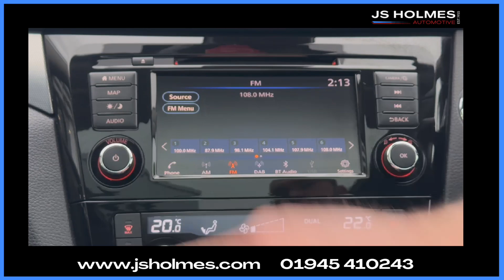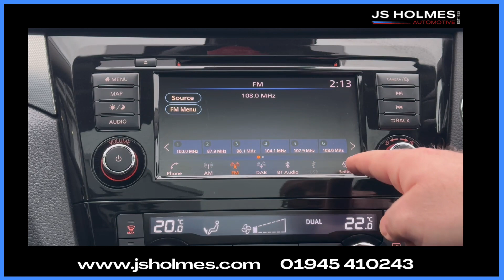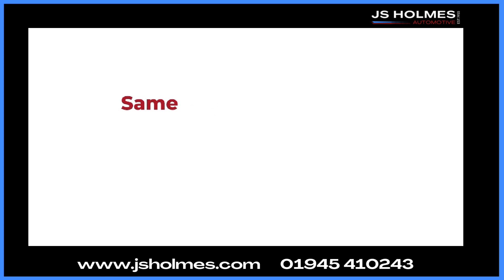Nissan Qashqai 1.3DIG-T Tekna DCT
JS HOLMES AUTOMOTIVE Near or Far, same service, same JS Holmes. NATIONAL DELIVERY AVAVIABLE

Vehicle Specification
Body Glass
Auto WipersElectric Front And Rear Windows With One Touch Illuminated Window ControlsElectric Front/rear WindowsOne Touch 4x Auto Windows With Illuminated SwitchesPrivacy GlassRear Wiper With Reverse Link
Brakes
ABS, ESP, EBD And Brake AssistAuto Hold FunctionElectronic Parking BrakeHill Start AssistIntelligent Emergency Braking With Pedestrian Recognition
Chassis/Suspension
Nissan Chassis Control (intelligent Ride Control, Intelligent Trace Control, Intelligent Engine Brake)
Communication
Android AutoApple CarPlay PreparationBluetooth ConnectivityVoice Control System
Driver Aids
Electric Speed Sensitive Power SteeringFront Parking SensorsIntelligent Around View MonitorIntelligent Parking AssistLane Departure Warning SystemNormal Or Sport Selectable SteeringRear Parking SensorsRear View CameraTraffic Sign Recognition
Driver Convenience
Push Button StarterStop/start System
Driver Information
Advanced Drive Assist Display 5'' TFT Coloured ScreenNissan Connect Evo 7" Touchscreen Navigation And Entertainment SystemOutside Temperature SensorService Interval IndicatorSmartphone IntegrationTomtom Connected ServicesTrip Computer
Driving Mirrors
Anti Dazzle Rear View MirrorBody Coloured Door MirrorsElectric Folding Door MirrorsElectrically Adjustable Door MirrorsHeated Door Mirrors
Embellishment Trims
Carbon Graphite Dash Trim
Entertainment
AM/FM Radio, CD Audio SystemAux-in SocketBose Premium 8 Speaker SystemDAB Digital RadioRear USB ConnectionSteering Wheel Mounted Audio ControlsUSB Port
Exterior Body Features
Body Colour BumpersBody Coloured Door HandlesBody Coloured Door MirrorsChrome Window SurroundMatt Silver Roof RailsPanoramic Sunroof With One Touch ShadeRear Roof SpoilerShark Fin AntennaUnderbody Vortex Generators
Exterior Lights
Daytime Running Lights Dip Function When Turn Signal AppliedFront Fog LightsHalogen HeadlightsHigh Beam AssistIntelligent Auto HeadlightsLED Indicators In Door Mirrors
Heating/Cooling/Ventilation
Dual Zone Climate ControlPollen Filter
Interior Features
2 X Front 12v Power SocketsAndroid AutoApple CarPlayCentre Console Storage Box/armrestChrome Interior Door HandlesConfigurable Luggage Board SystemFront And Rear Door Pockets With Bottle HoldersLeather D Shaped Steering WheelLeather Gear LeverLeather Knee PadOne Touch Electric ShadeParcel Shelf Stow Function Under Luggage BoardRear Armrest With 2 CupholdersSynthetic Leather Wrapped Door Handle With Contrasting StitchingTilt/telescopic Adjustable Steering Wheel
Interior Lights
Ambient LightingAmbient Lighting In Centre ConsoleBoot LightingIndividual Rear Seat Reading Lights
Packs
Heat Package - QashqaiProPilot Pack - QashqaiSafety Shield Plus Pack - Qashqai
Safety
6 Airbags - Driver, Front Passenger, Curtain And Side AirbagsChild Locks On Rear DoorsFront And Rear Seat Belt WarningFront Passenger Airbag DeactivationHeight Adjustable Front SeatbeltsThree 3 Point Rear SeatbeltsTyre Pressure Monitoring System
Seats
3 Height Adjustable Rear Headrests60/40 Split Folding Rear SeatElectrically Adjustable Driver SeatFront And Rear Seat Belt Pre-tensioners With Load LimitersHeight Adjustable Front HeadrestsISOFIX Restraints On Outer Rear Seats X2Manual Height Adjustable Front Passenger SeatManual Lumbar Support On Driver SeatManual Lumbar Support On Passenger SeatMonoform Front Seats With Plastic Backboard
Security
Anti-theft ImmobiliserIntelligent KeyRemote Central LockingThatcham Cat.1 Alarm
Wheels - Alloy
19" Alloy Wheels
Wheels - Spare
Tyre Puncture Repair Kit